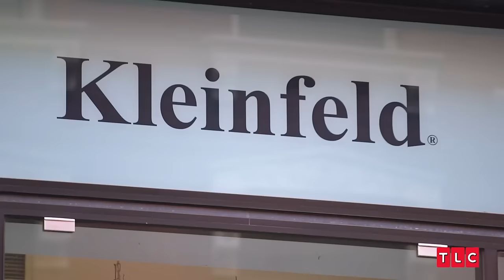Polygamous Bride Shops With Her Fiancé and His Wife! | Say Yes to the Dress | TLC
Bride-to-be Jennifer stuns the team when she arrives at Kleinfeld with her fiancé Peter…and his wife, Ellen! Then, bride Amanda needs to leave with a dress today for her wedding inside a chapel made of ice.